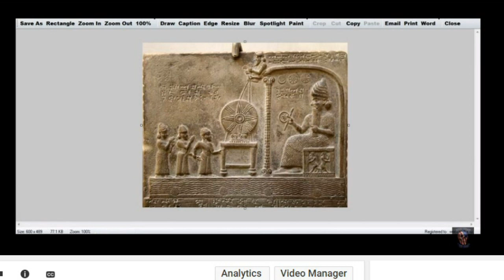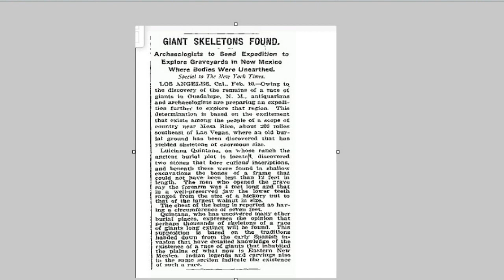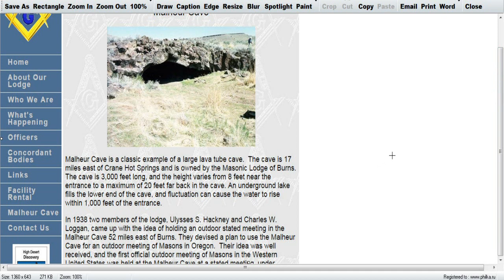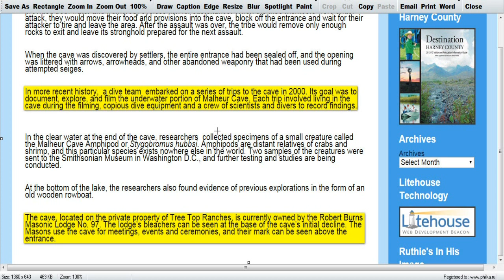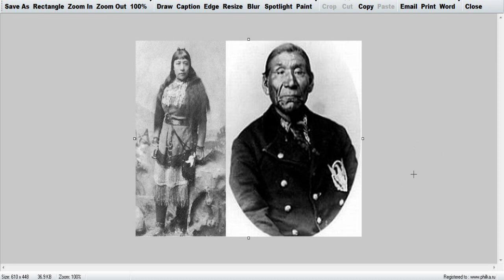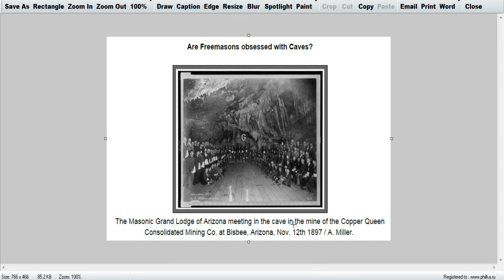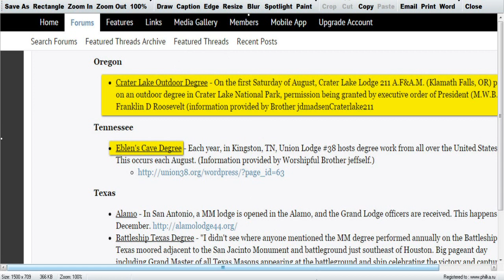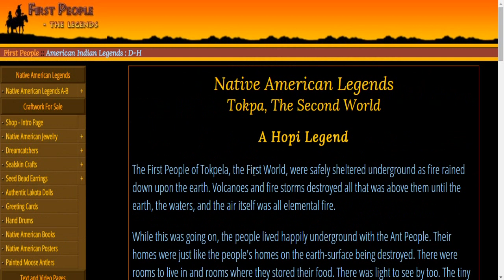Secrets of the Freemasons at Oregon's Malheur Wildlife Refuge